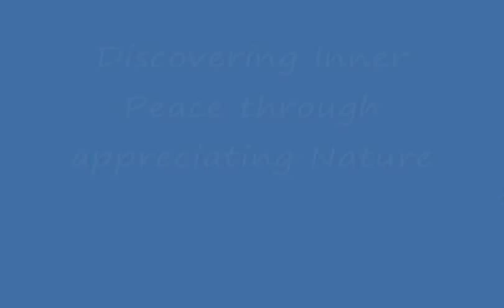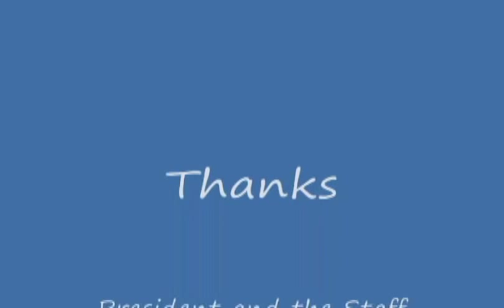Teacher Education in Sri Lanka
A Teachers' College